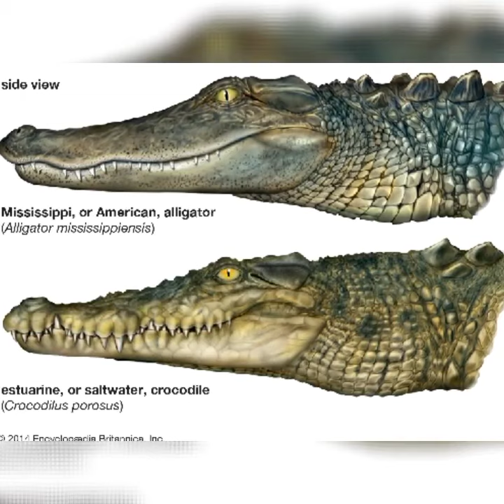December 31, 2021/Alligator, Crocodile/Neeta khatri Nature views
Alligators have a long, rounded snout that has upward facing nostrils at the end; this allows breathing to occur while the rest of the body is underwater. The young have bright yellow stripes on the tail; adults have dark stripes on the tail. It's easy to distinguish an alligator from a crocodile by the teeth.